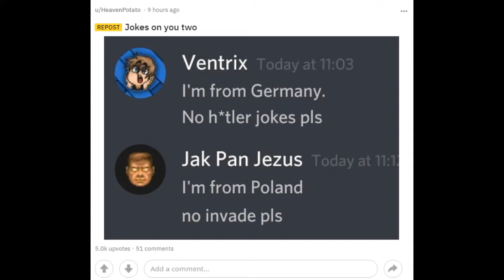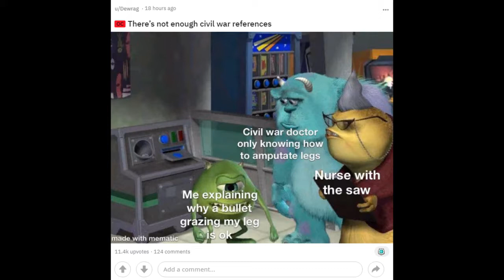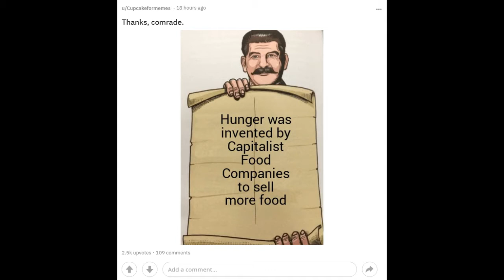I don't understand that either - r/HistoryMemes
r/HistoryMemes